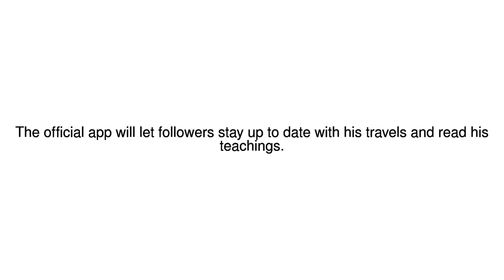News Update Dalai Lama launches free iPhone app 14/12/17